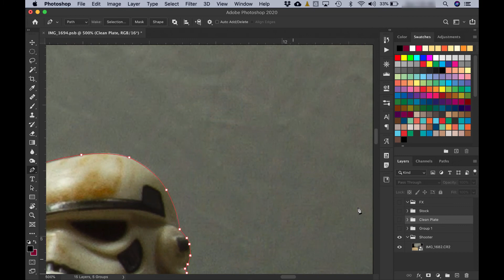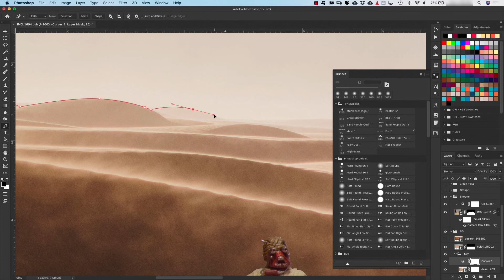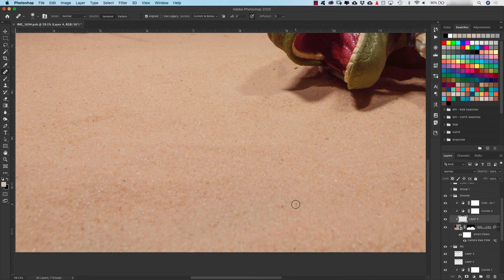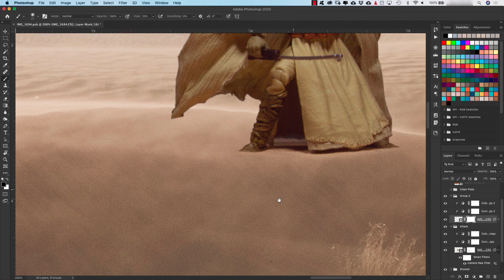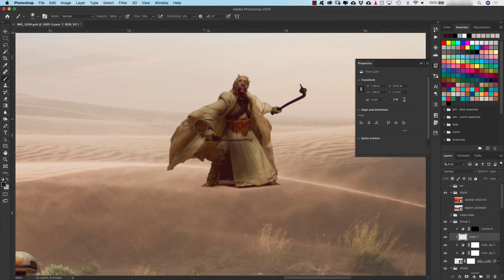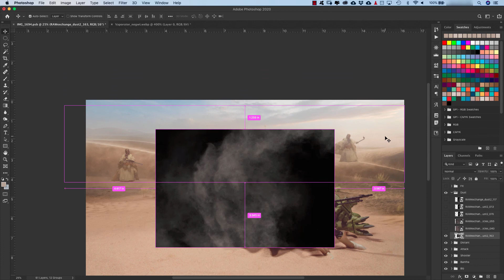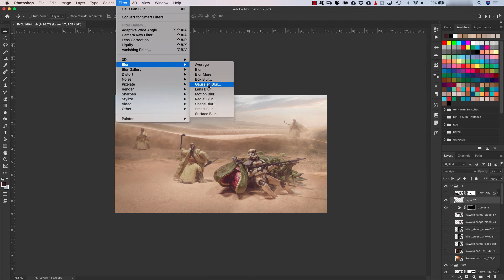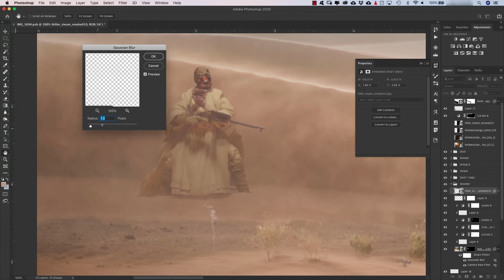“Guerrilla Warfare" / Star Wars Photoshop Speedart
Time for another "Inspired By" edit! Sometimes you come across a piece of art that makes you stop and stare in wonder. This happened with my previous Boba Fett piece and it happened again when I came across an amazing piece of fan art (scroll to see the painting) by Wildweasel339 on DeviantArt or on insta @lane.draws. I wanted to see if I could recreate this scene and put my own spin on it. I had to shoot the Raider in three separate plates and comp them together since I only own one figure. Utilized fine sand to create the foreground environment. I went with a 16:9 aspect ratio to give it a cinematic feel. Models: Black Series Tusken Raider and Dewback with Sandtrooper

PS Layers: 83 | Time: 2:31 hrs | 3 GB